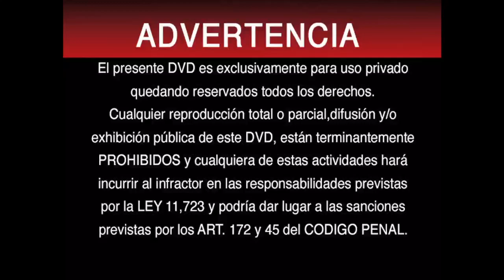Pret-a-Porter DVD Menu 2005 en español